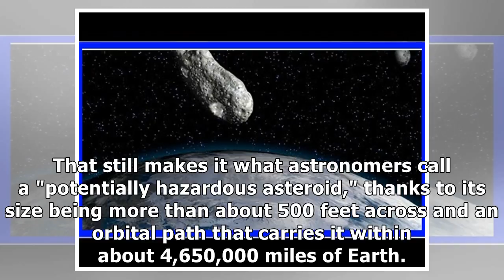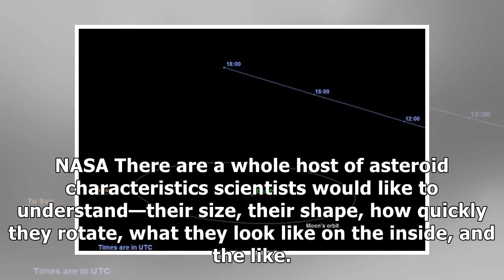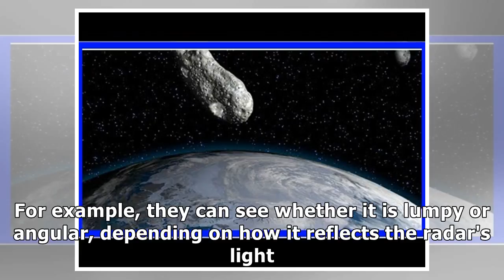MTV News - A giant asteroid is due to zoom by Earth and scientists plan to probe it with radar beams